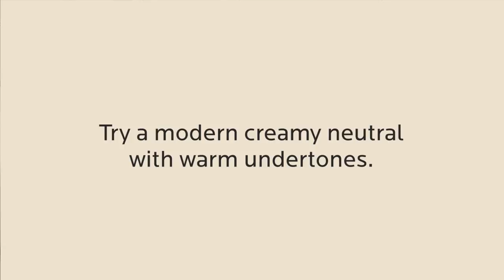November 2017 Color of the Month: Casa Blanca - Sherwin-Williams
Sherwin-Williams Color of the Month: Casa Blanca SW 7571 264-C4. Craving a cozier kitchen? Try a modern creamy neutral with warm undertones. Contrast creams with soothing grays. Black faucet accent. Wood accents set an inviting tone. Pairings: Poised Taupe SW 6039 232-C5, Colonnade Gray SW 7641 283-C2, Coriander Powder SW 9025 141-C4.